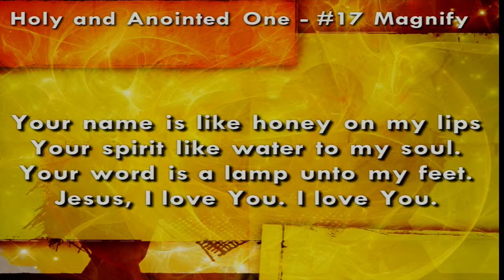"Holy and Anointed One," A Capella Worship at Park Avenue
“Holy and Anointed One,” a cappella congregational singing at the Park Avenue Church of Christ in Denison, Texas.